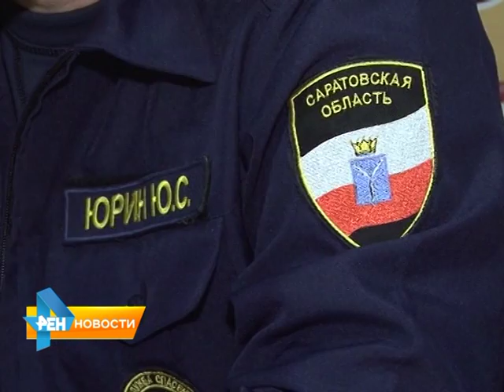На пресс-конференции спасатели посоветовали не выходить на лед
На пресс-конференции специалисты рассказали о том, что именно дети - в группе особого риска, следом идут рыбаки. Они также регулярно проваливаются в воду. В связи с этим спасатели, дают совет - не торопитесь выходить на лед. Материал вышел в эфир 30 ноября 2015 года.